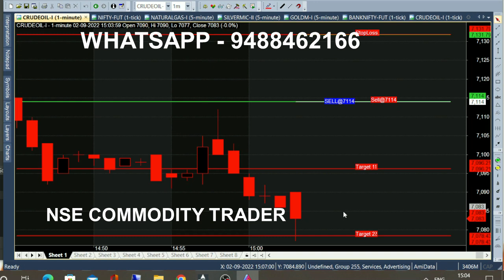bank nifty & crude oil sep05 - Aug 12 chart calls view